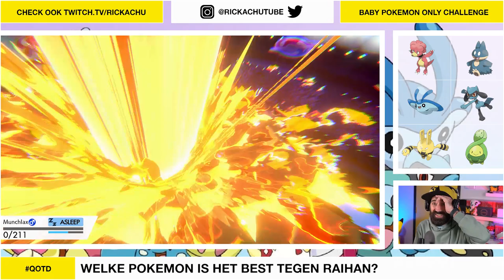VERLIEZEN DE BABY POKEMON VAN RAIHAN ?!? | Deel 14 | BABY ONLY Challenge | Pokemon Sword & Shield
OEII! Raihan is wel echt heel moeilijk te verslaan voor mijn baby Pokemon. Gaat dat lukken?!? Dit is de Baby Pokemon Only Challenge waarin we dus alleen Baby Pokemon mogen gebruiken! Let's go!

Bestel nu de gloednieuwe Rickachu Merchandise!

Adres fanmail:

RICKACHU
Gravin Juliana van Stolberglaan 31
Box C1500
2263AB Leidschendam
Nederland